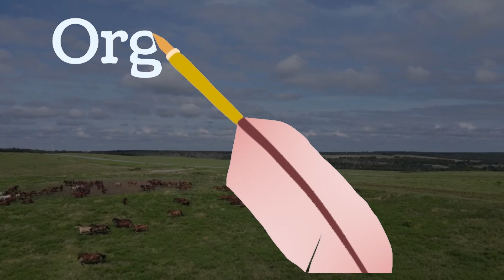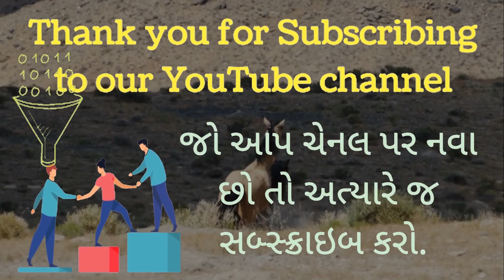Free National Webinar | Research Methodology | Research Paper | Paper Publication I E certificate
FREE REGISTRATION  : Link Lock - Password-protect links
Publication Charge: for Paper/Abstract (word limit 2000)
Professor/Associate Professor/Assistant Professor/Faculty- Rs 300/-
Research Scholar                                                                              Rs 200/-
Students                                                                                             Rs 100/-

Free More Quiz with More Certificate

NayaGyan
Ajitkumar Makwana
tags for reference:
free certificate | free quiz certificate | online quiz free certifcate | government certificate | quiz free certificate | online quiz free certificate | free quiz
free courses
free certificate

Your Queries  : Today Online Quiz with E Certificate 2022 free
Free Webinar
Free National Webinar
Free Virtual Webinar
Free International Webinar
certificate
Free National Webinar
Educational Resources
Free International Webinar
Free Webinar
Research paper
How to Paper Publish
Paper Publication
Scopus
Indexed Journals
Free Webinar,
Free National Webinar,
Research Methodology,
Research Paper,
Paper Publication,
E certificate,

 🖊 Ajitkumar Makwana 📝
From - Ahmedabad-Gujarat ( INDIA )